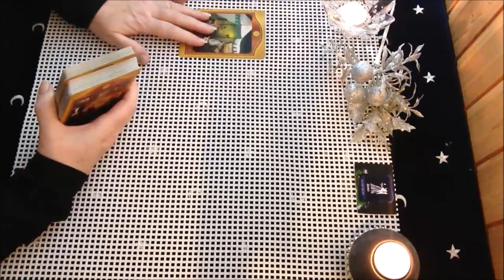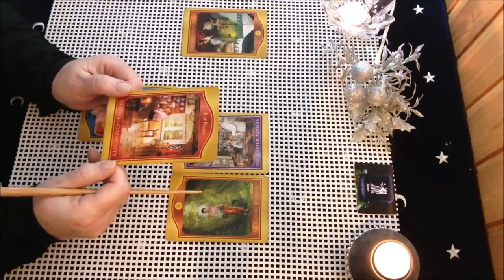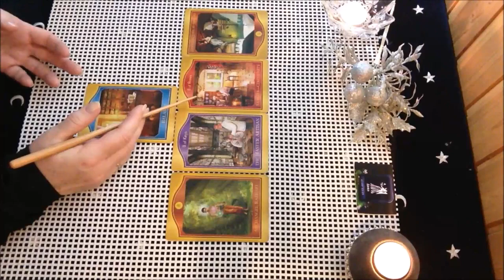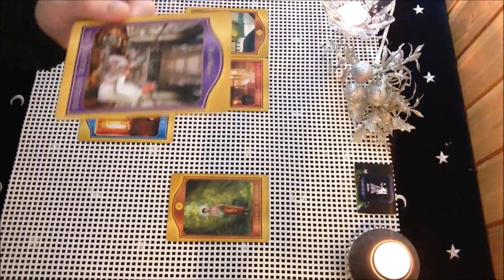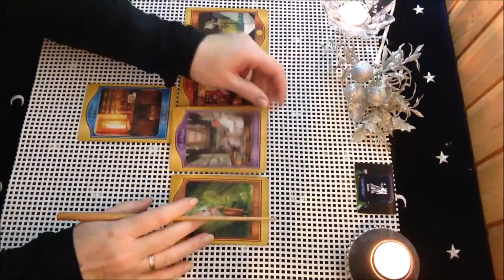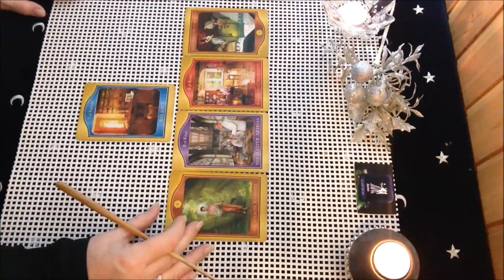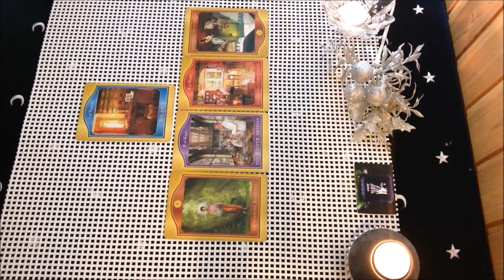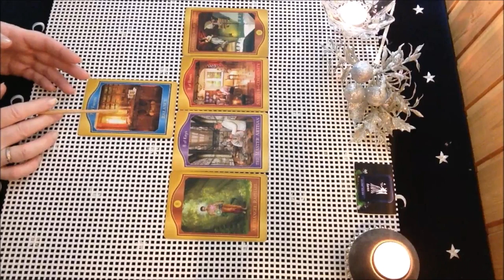ДЕВА♍️ Энергия Января❄️ 2021 года. Общий таро-расклад.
Таро-прогноз на Январь на Таро Акаши для знака зодиака Дева! Для более полного
прогноза смотрите также расклад по своему Асценденту!

Для заказа индивидуального расклада (платного) пишите на